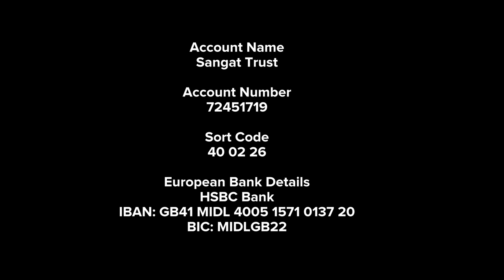First Sangat TV Anniversary: Special Message by Paul Uppal MP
Prime Minister David Cameron watches Sangat Television according to Paul Uppal MP.

First Anniversary of Sangat Television.
Special Message of kind words by Paul Uppal MP.

Paul Uppal was selected as Conservative Party candidate for Birmingham Yardley less than three months before the 2005 general election. The seat was traditionally a Conservative-Labour marginal, but became a three-way marginal at the 1992 general election and a Labour-Liberal Democrat marginal since the 1997 general election, with the Conservatives pushed into an increasingly distant third place. Uppal came third in 2005, winning just 2,970 votes, with Liberal Democrat John Hemming replacing the retiring Labour MP Estelle Morris.

He was selected as the Conservative party candidate on 16 February 2007, in an open primary in which all residents of Wolverhampton South West had a vote, not just party members, held at Molineux Stadium. The seat was traditionally a safe Conservative seat, held by Enoch Powell from 1950 to 1974 and then by Nicholas Budgen until 1997, when it became a Labour marginal held by Jenny Jones until 2001 and then Rob Marris until 2010. However, the Labour majorities gradually reducing at each election, and Uppal won the seat for the Conservatives in 2010.